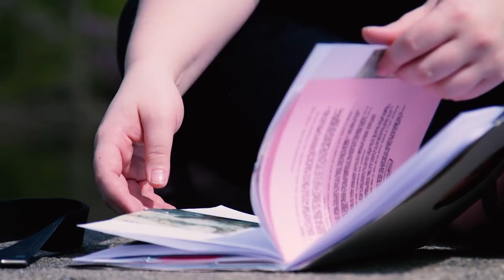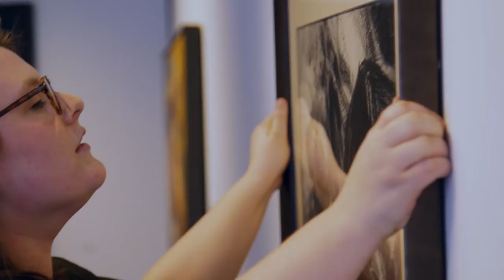Hannah Robar: Exploring Paths in the Liberal Arts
Senior Hannah Robar, Studio Art & Global Studies in the Arts and Humanities major, talks about how one should explore the many paths MSU's College of Arts & Letters offers.